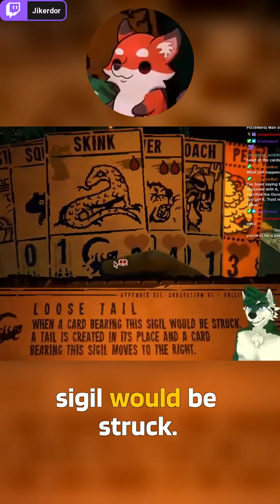First Time Prospector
A golden hand beats a silver land! ✨🏆